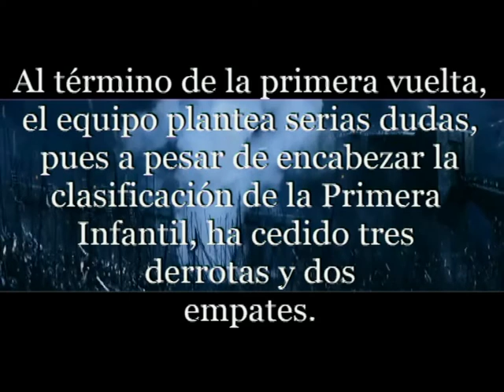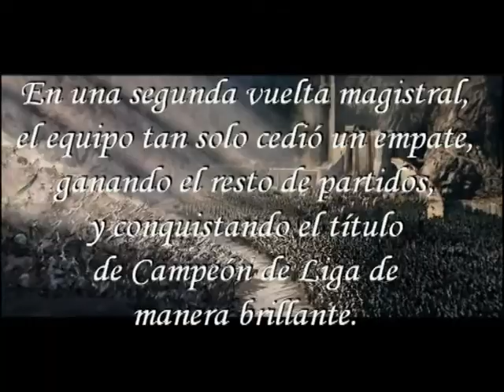El Mundo en sus manos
¡VAMOS ZARAGOZA! 6ª parte 2012/2013
Resumen 2ª vuelta Campeonato de Liga.